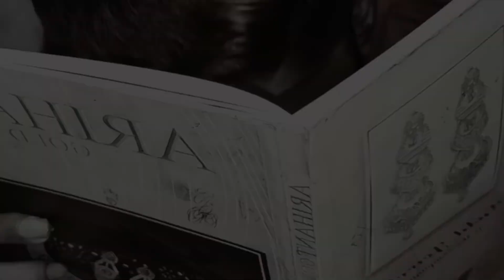ঘাটালের সেট 😜😂😝kamalsing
ঘাটালের সেট কমেডি ভিডিও😜😂😝kamalsing